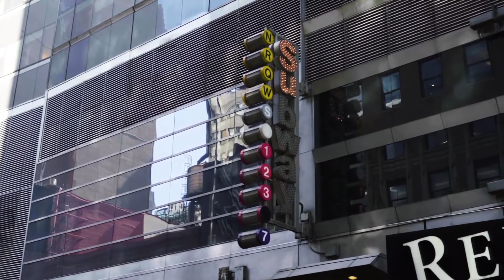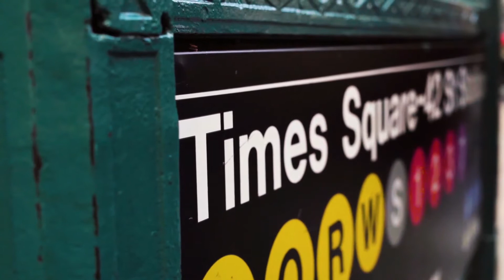drone footage of new york city: Artistic 藝術的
Hey Guys, Watch our video and discover perfect solutions to the problems that made your life harder while cooking. Watch Artistic 藝術的 videos to find incredibly helpful kitchen tools & Gadget that will ease your life. Moreover, we prepared a cool collection of recipes that you will love.

嗨，大家好，觀看我們的視頻，找到解決問題的完美解決方案，這些問題使您在做飯時更加困難。觀看此視頻，發現可以幫助您輕鬆生活的＃廚房＃工具和＃小工具。此外，我們準備了一系列您會喜歡的食譜。